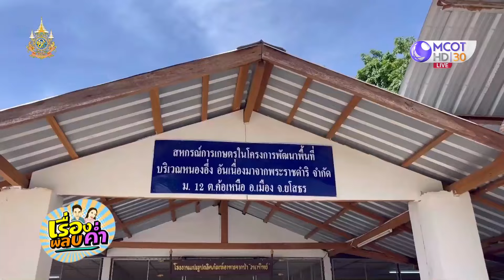อาชีพทำเงิน : รวมกลุ่มทำเห็ดกระป๋อง สร้างรายได้หลักล้านต่อปี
ชาวบ้านยโสธร รวมกลุ่มกันตั้งเป็นกลุ่มสหกรณ์การเกษตรเพื่อทำการแปรรูปเห็ดโคน หรือ เห็ดปลวก เป็นเห็ดในน้ำเกลือบรรจุขวด บรรจุกระป๋อง สร้างรายได้กว่า 1 ล้านบาทต่อปี